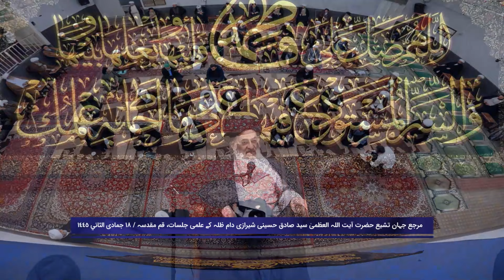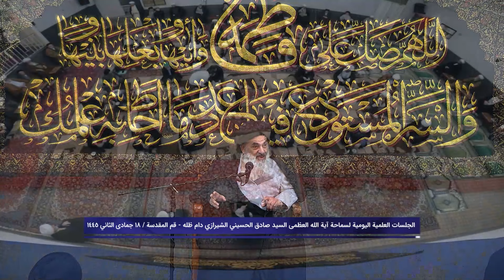Elmi Jalasat | Marja e Aala e Jahan e Tashayoo Ayatollah Al Uzma Syed Shirazi | 01 January 2024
عراق

کربلاء

کربلاء مقدسہ

زیارت

زیارت گاہ

آفیشل ویبسائٹ

ایمیل

ایڈریس